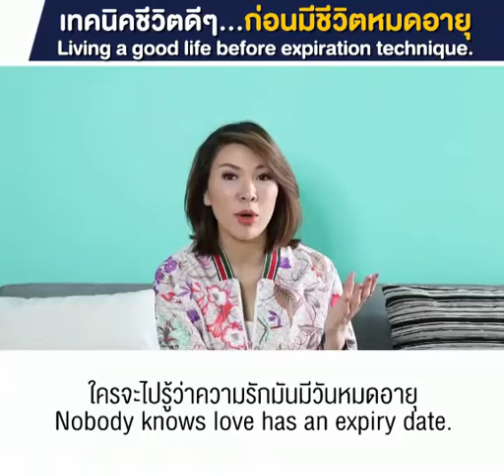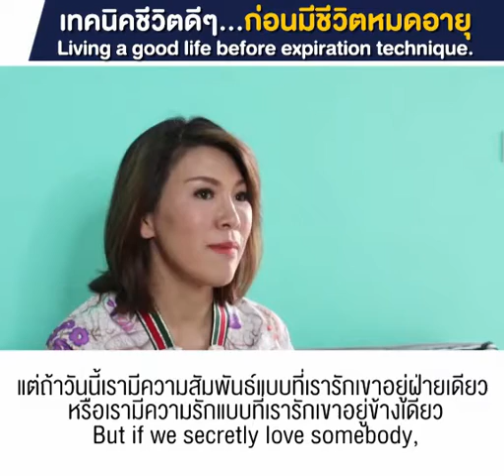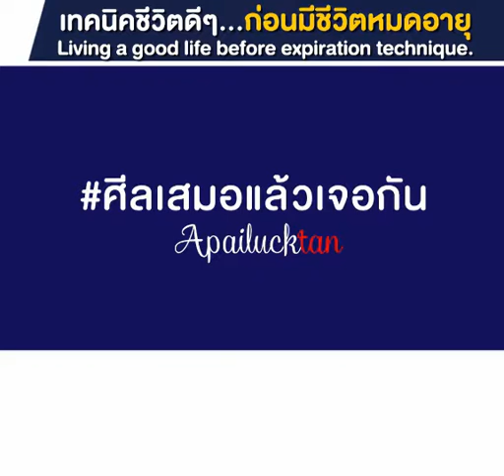สุขภาพ ความรัก ความรู้ มีวันหมดอายุ ต้องถนอมรักษาไว้